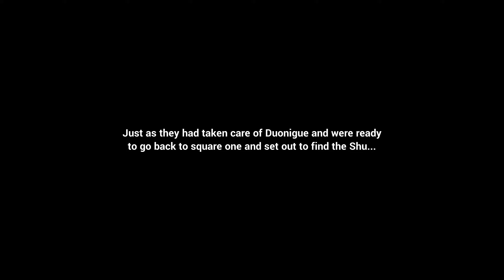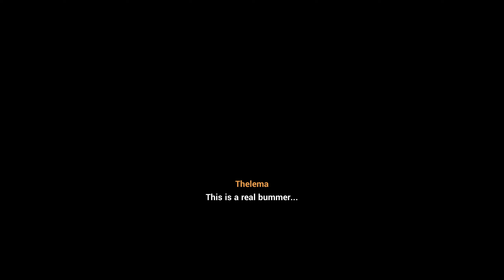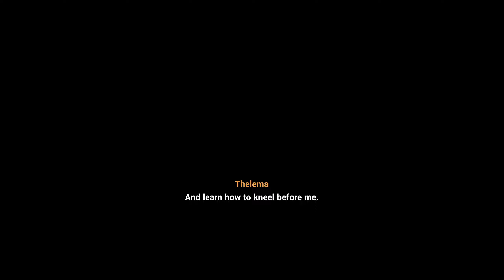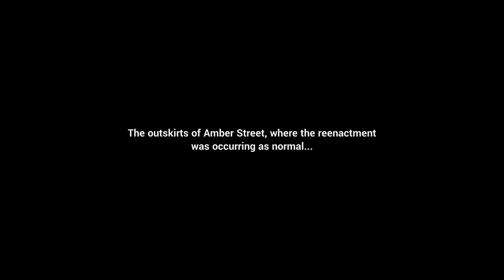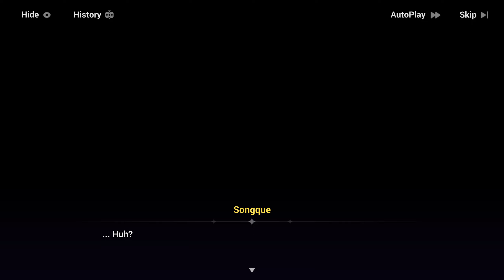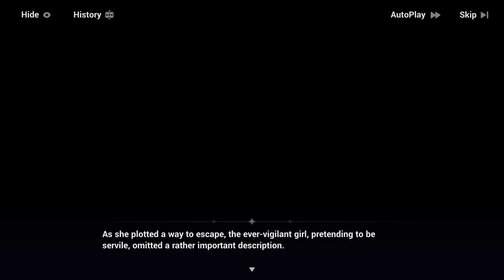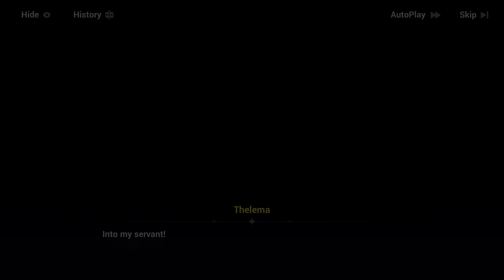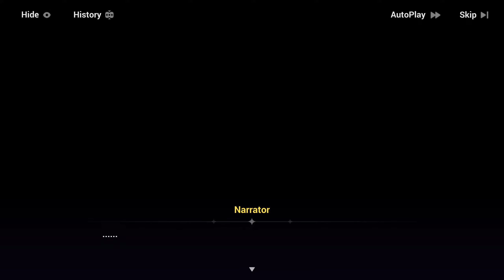Honkai Impact - Banquet Dance of Shade (Event) - Phase 1: Invitation to the Lamb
Date: 12-Apr-2024
✼ •• ┈┈┈┈┈┈┈๑⋅⋯ ୨˚୧ ⋯⋅๑┈┈┈┈┈┈┈ •• ✼
〓Commentary〓
This may have started yesterday, but I ended up too tired to do it, sorry...

✼ •• ┈┈┈┈┈┈┈๑⋅⋯ ୨˚୧ ⋯⋅๑┈┈┈┈┈┈┈ •• ✼
Welcome to v7.3: Dreamseeking Voyage!

To learn the Shu's secrets, they'll have to unravel a century-old memory...

Collecting Figments coming soon. The new character event Banquet Dance of Shade is available. Play the event and complete specific missions to get Crystals, Honkai Shards, Phase Shifters, Ancient Willpowers, ADV Skill Materials and more!

★ Time
10: 00, APR 11 ~ 04: 00, MAY 24

★ Required Level
30 or higher

★ Details
1. The event story will be released over 2 phases. The schedule is as follows:
Phase 1: 10: 00, APR 11
Phase 2: After the v7.4 update

2. You can go to Main Story Sandbox - Mission Panel - Collecting Figments tab to check out the mission completion progress of the character event Banquet Dance of shade and track objectives. Complete event stories to get Crystals, Honkai Shards and more.

3. After completing the mission Invitation to the Lamb, you will unlock Master of All stage. On its screen, you can check out a list of persons (including their basic info) who may be taken in as servants by Thelema in Amber Street. Complete Trial of Domination and Spirit Taming for them to get Crystals, Ancient Willpowers, ADV Skill Materials and more.

4. Multiple chests are hidden in the event scene, and you must properly utilise the abilities of Shadow Servant, Shadow Bullet and Shadow Familiar to locate these chests. Open a certain number of chests to get Crystals, Phase Shifters and more.

※ Ai-chan's Reminder: Banquet Dance of Shade will be permanently available afterwards and some of its rewards will only be available for a limited time, so please collect the rewards within the time limit.
✼ •• ┈┈┈┈┈┈┈๑⋅⋯ ୨˚୧ ⋯⋅๑┈┈┈┈┈┈┈ •• ✼
✼ •• ┈┈┈┈┈┈┈๑⋅⋯ ୨˚୧ ⋯⋅๑┈┈┈┈┈┈┈ •• ✼